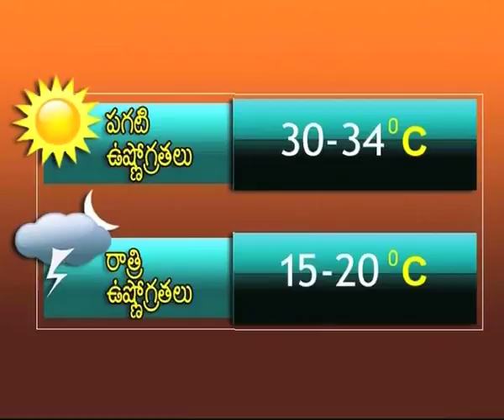Raithunestam Phone in Live Prog 21 -10 -16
Phone – In – Live – Programme.21-10-16(Friday)
Topic :- Oil seed cultivation and management suitable to Rabi
Expert :-  Dr.M.V.Nagesh Kumar, Principal Scientist,RARS, Palem